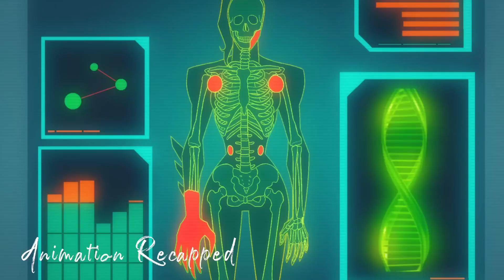Wonder Woman Decided To Become A Superhero And Was Punished For It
Title: Wonder Woman decided to become a superhero and was punished for it

-Make Sure to ALWAYS Comment what you want to see next. We read all our comments daily, and if your suggestion recieved enough LIKES you may see your suggestion NEXT! ♥

Movie/Show Name: Check first 5 Seconds of the video.